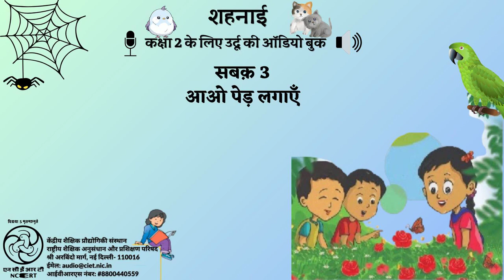सबक़ 3- आओ पेड़ लगाएँ